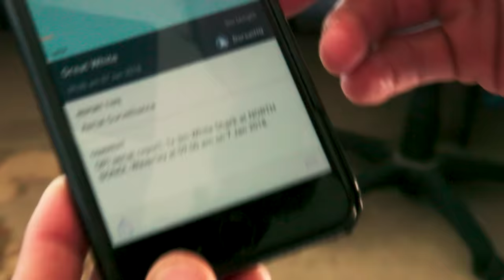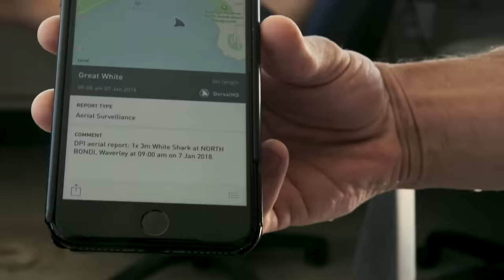FUNNIEST Lifeguard Moments of Bondi Rescue Season 13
It's not all hectic rescues and near death experiences at Bondi...sometimes there's time for a laugh as we look at the funniest Bondi Rescue moments from Season 13.

Bondi Rescue follows the work of the elite professional Lifeguards who patrol Australia’s busiest beach. This is Australia’s real life Baywatch! Taking the viewers on their journey through mass rescues, drownings, resuscitations, shark sightings, and all number of the weird and wonderful experiences BondiBeach dishes up.